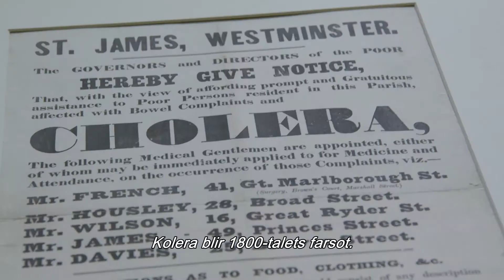Vulkanutbrottet som förändrade världen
För tvåhundra år sedan, den 10 april 1815, sker det mest dödliga vulkanutbrottet i mänskligt minne som förintade minst 100 000 personer. Dessutom har det visat sig att denna explosion kan ha utlöst en extraordinär klimatförändring som påverkade hela jordklotet. Genom sluga medel har forskare inom olika vetenskapsområden med gemensamma krafter skapat en bild av vad som hände på jorden efter år 1815.